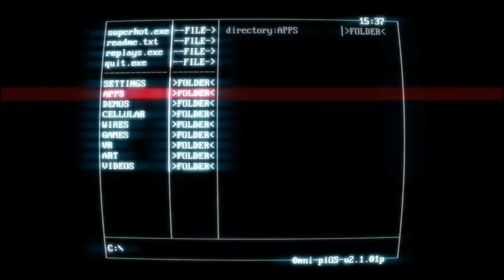SUPERHOT Gameplay Gtx 650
Well this is an interesting fps never quite seen anything like it.

SUPERHOT is more or less a game with permanent bullet time each time you move the world moves but once you stop everything else comes to a halt, allowing you to judge whats the best way to kill of everybody ,dodge all the bullets and other stuff since one hit means death same with everyone else that's trying to kill you.
To me this game is really satisfying and addictive since it feels damn good each time you pull of your plan that involves 3-5 of the enemy down in 2-3 seconds.

The visuals look simple but the particles and bullet time effect
are really amazing .Currently the games has some weird stuttering problems that throw the fps all over the place this mostly occurs in story mode though it doesn't happen too often.

FPS 60 all the time not counting the stuttering problem that happens for the most part in story mode.

My RIG
Resolution 1360x768
CPU Intel Quad core i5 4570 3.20ghz(turbo 3.60ghz)
Ram Crucial 8GB DDR3 Ballistix Black 1600mhz(dual channel)
HDD Seagate Barracuda 7200 1TB
GeForce GTX 650 MSI OC v1 1GB Edition
MOB ASRock B85M-HDS

Song used and edited Michael McCann Deus Ex: Human Revolution Soundtrack - Adam Jensen's Apartment